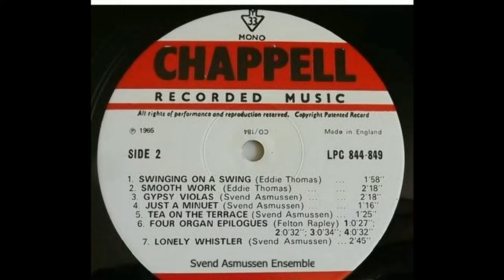Gypsy Violas - Svend Asmussen - Instrumental Ensemble directed by Asmussen - Chappell C.848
Svend Asmussen (28 February 1916 – 7 February 2017) was a jazz violinist from Denmark, known as 'The Fiddling Viking', a swing style virtuoso, playing and recording with many of the greats of jazz, including Duke Ellington, Benny Goodman and Stephane Grappelli.
He played publicly until 2010 when he suffered a blood clot, his career having spanned eight decades. He passed away exactly three weeks short of his 101st birthday.
His composition, titled 'Gypsy Violas' is from the Chappell Recorded Music Library in the 1970s and played by an instrumental ensemble under Asmussen's direction. (C.848).